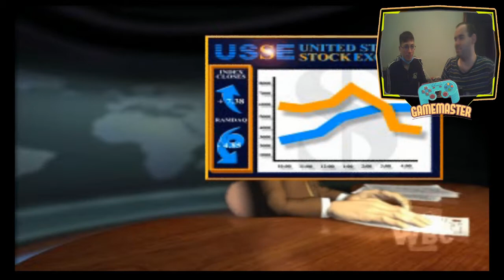Rampage 2 Universal Tour - Cuando llueve mucho juegas - Español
The Rock no sale pero si dos mancos